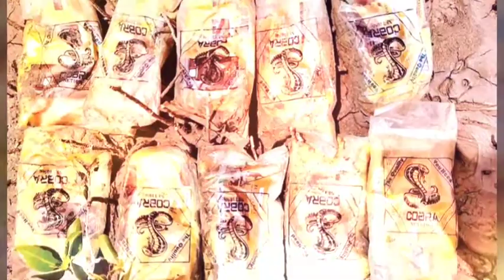விக்ரம் பட வானில் சந்தேகத்துக்குரிய முத்திரை பதிக்கப்பட்ட பாக்கெட்டுகள் கரை ஒதுங்கின...!!!!